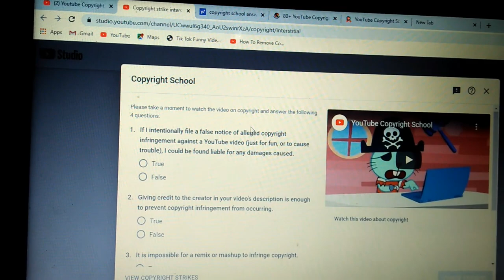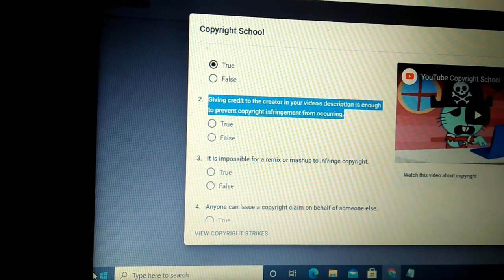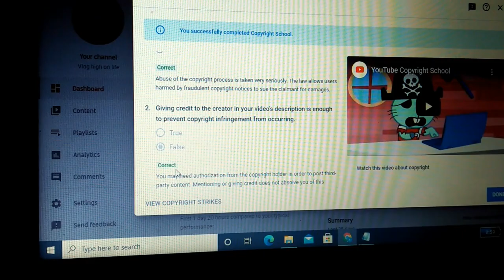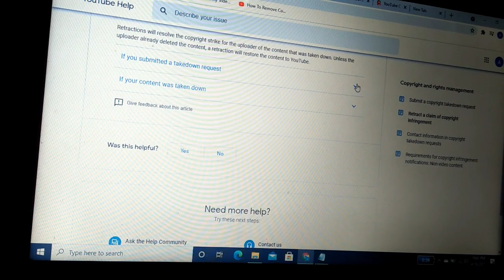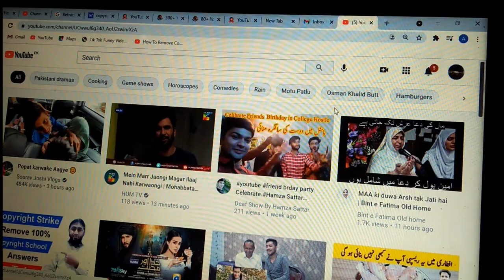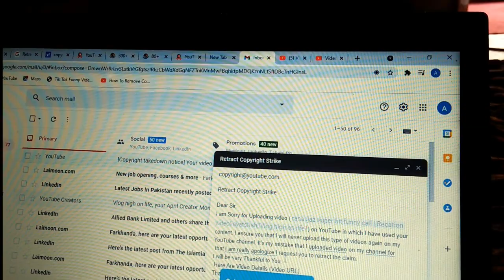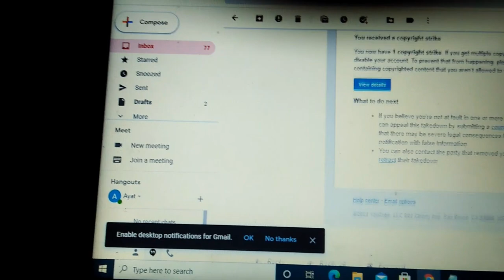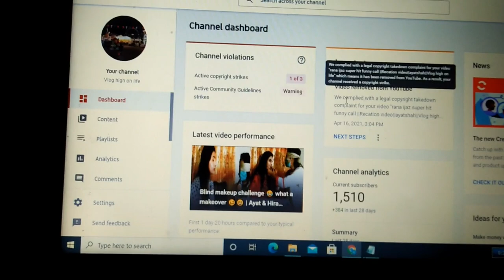How To Remove Copyright Strike 2021| Copyright school |Vlog high on life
Copyright Remove Karne ke liye ye likhe :-
Subject – Retract Copyright Strike

Dear Sir,
I am Sorry for Uploading video (VIDEO TITLE) on YouTube in which I have used your content. I assure you that I will never upload this type of videos again on my YouTube channel. It's my mistake that I uploaded video on my channel for
 that I am really apologize I request you to retract the claim.
I will be very Thankful to You.
 Here Are Video Details (Video URL)
Thanks
(Your Name)

Tiktok _tiktok.com/@ayatshah621

Daily Base Routines| Veg Village Food | Rabia's Life |Mintoo Family Vlogs |North-Indian cooking | Village life of Punjab| vlogs | Daily Vlogs
Thanks